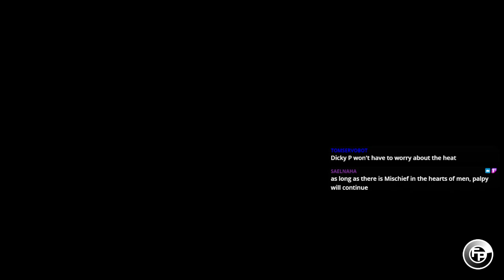OHPW - Week #164: [PPV] LIFE IS A BEACH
0:00 Intro
2:24 Scene: Vacation Skeleton and IGgy have a nice chat about the beach
6:39 Surfborg vs. Vaycay vs. Dicky P vs. Palpatine
27:45 Dash Rendar (x) vs. Fomore for the Pokeymanz Title
37:44 Scene: Mina steals IGgy's stuff
39:10 Anime Beach Episode Match
51:02 Sgt. Sprinklez vs. Duckbaby
56:49 Scene: IGgy subtly inserts himself into the 7DP
58:54 Seven Deadly Pins feat. Flash Hammer (c)
1:19:40 Fallout Boys vs. The Union (c) for the Legion Tag Titles
1:48:29 Michelada vs. Grace Thoruson (c) for the Darkweight Title
2:05:36 Maya Northwind vs. Suzan Blades (c) for the Hellweight Title